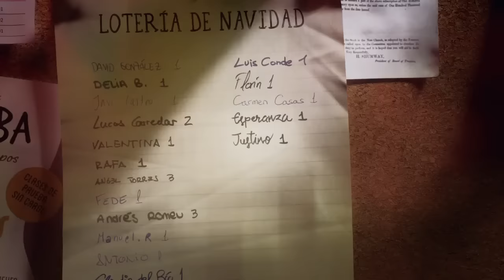"Justino_Fábrica de maniquies El Pilar", de Leo Burnett para Loterías y Apuestas del Estado ( 2015 )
Ficha técnica “El mayor premio es compartirlo”
Anunciante: Loterías y Apuestas del Estado
Producto: Sorteo Extraordinario de Navidad 2015
Campaña: “El mayor premio es compartirlo”
Contactos del cliente: Eva Pavo, Federico Fernández, Margarita Moreno
Agencia: Leo Burnett Iberia
Director General Creativo: Juan García-Escudero
Director Creativo Ejecutivo: Jesús Lada
Director Creativo Digital: Iñaki Martí
Supervisores Creativos: Ignacio Soria y Arturo Benlloch
Directores de arte: Zarik Ahuir, Javier López Canle, Sergio García
Redactores: Arturo Benlloch
Director de Servicios al Cliente: Ricardo del Campo
Account Manager: Sara Cubillo
Ejecutivo de cuentas: Jesús Álvarez
Director Digital: Tania Cavada
Ejecutiva de Cuentas: Sandra Arán
Equipo de tecnología: Víctor Moreno, Horacio Panella, Luis Marcano
Producer agencia: Nico Sánchez, Esther García
Productora: Blur / Passion Pictures
Realizador: Against all odds
Productor Ejecutivo: Mario Fornies
Producer: Pablo García
Coordinadora de postproducción: Tamara Diaz
Estudio de sonido: The Lobby
Piezas: Spots/video Web: 3’30”, 2’30”, 60”, 30”, 30”
Prensa, Radio, Exterior, Cine, Display y AA.EE.